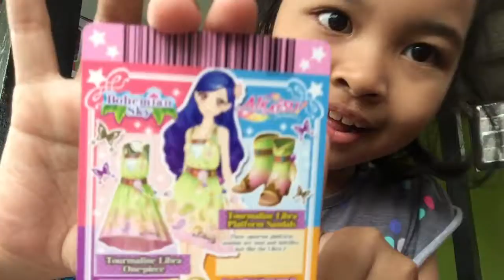Jajan Roti Bakar Saranghaeyo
Roti bakar ini enak banget loh gaes, letaknya persis di depan rumahku di Jln. Letda Kajeng , Denpasar